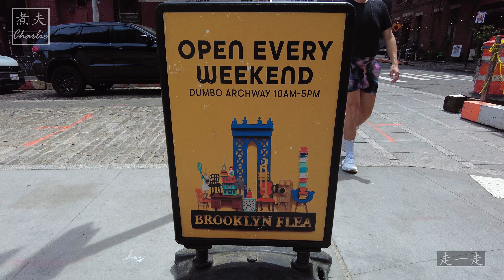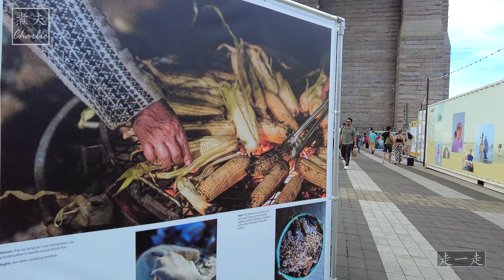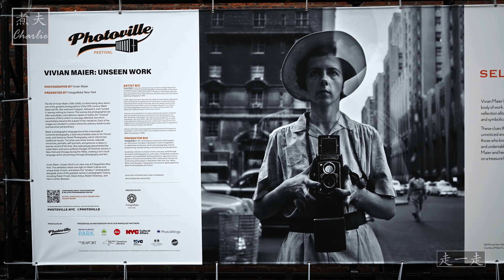布鲁克林丹波区跳蚤市场和摄影展徕卡相机现场体验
Dumbo 跳蚤市场
Dumbo 跳蚤市场是一个受当地居民和游客欢迎的目的地，提供各种古董和手工制品。它以其充满活力的氛围而闻名，游客可以在这里找到从古董到手工艺品的独特物品。市场通常在周末开放，位于布鲁克林的 Dumbo 区，可以欣赏到曼哈顿天际线的美景。

Photoville 和徕卡相机测试
Photoville 是一个每年在布鲁克林大桥公园举行的摄影节，特色包括展览、工作坊和互动活动。徕卡相机是该节日的重要参与者，提供了几个引人入胜的活动：

- 徕卡借用计划：参加者可以先到先得地借用一系列徕卡相机和镜头。要参与此计划，需提供有效的美国身份证、信用卡和 SD 卡，并建议提前注册，因为名额有限。

- 摄影漫步和工作坊：Photoville 包括由著名摄影师带领的各种摄影漫步。例如，Ben Franke 领导一个充满动作的跑酷摄影漫步，Jose "Tutes" Tutiven 专注于环境人像摄影。

- 特别活动：该节日还包括一些独特的活动，如与 Ismail Ferdous 一起探讨其作品叙事和影响的 "The Intent vs. The Effect"，以及突显女性摄影师影响力的 "Leica Women Foto Project Panel"。

Photoville 为摄影师提供了一个探索和提升使用徕卡著名相机技能的平台，培养了一个视觉故事讲述者的社区。